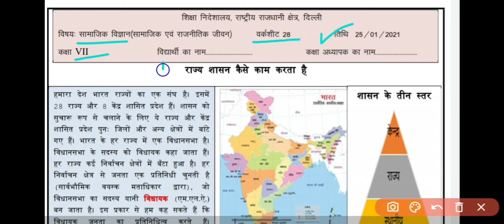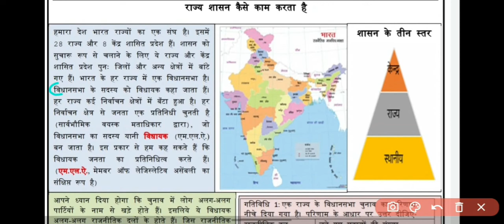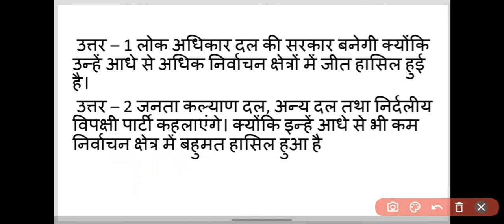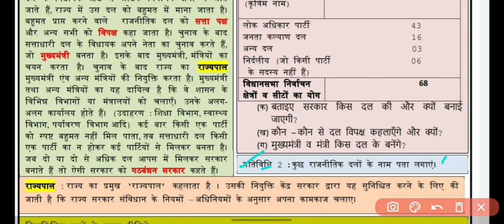Class 7 social science worksheet 28||DOE class 7 sst worksheet 25 January 2021||sst 25/01/2021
Class 7 sst worksheet 28
25/01/2021